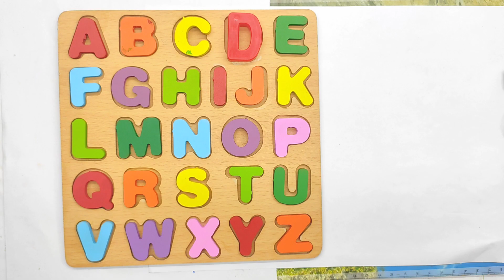Abc,Abcd a for apple, abcd a to z,Preschool learning videos,color learning,abcd,abcd abcd, Color 44